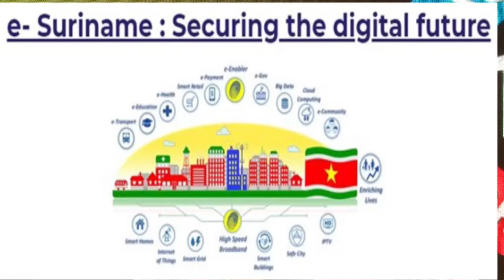11 01 2019 TELESUR heeft goed jaar achter de rug